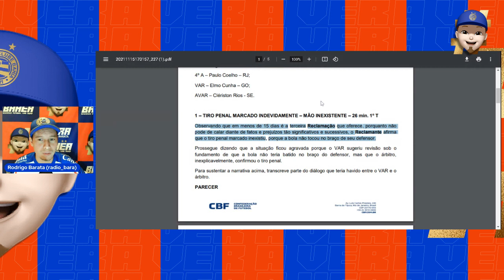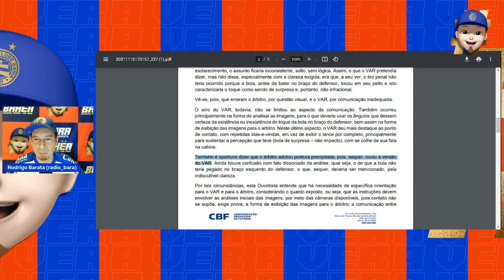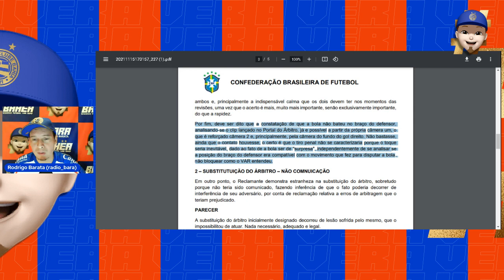✅⚽️[OpinAÇO do Bara #36] FLAMENGO X BAHIA: A CBF ADMITIU QUE A SUA ARBITRAGEM “ERROU”?! A VER! 🔴🔵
📲🗞️ EM BREVE: Nosso grupo de WhatsApp